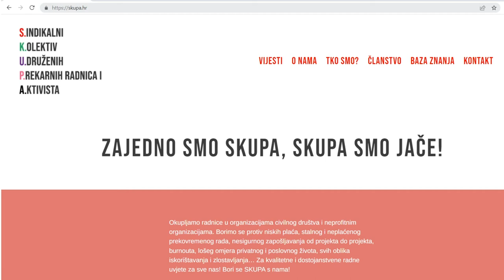Noah Kraljević - Radnička prava zaposlenih u nevladinom sektoru - Burnout Aid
Noah Kraljević, član Glavnog odbora novoosnovanog sindikata SKUPA (Sindikalni Kolektiv Udruženih Prekarnih radnica i Aktivista)

Konferencija o burnoutu u neprofitnom sektoru 19. i 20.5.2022.